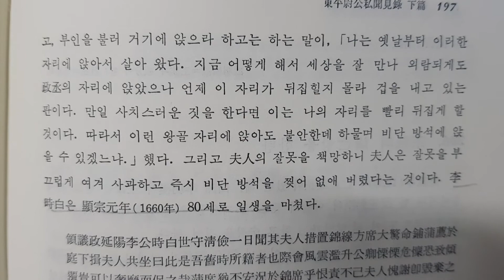이시백(李時白)의 청검한 성품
정재륜의 동평위문견록